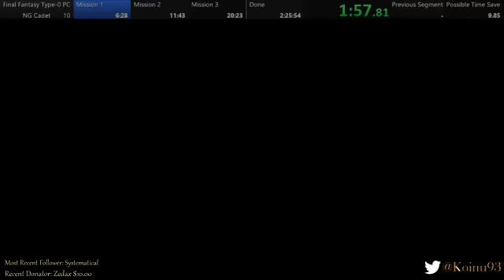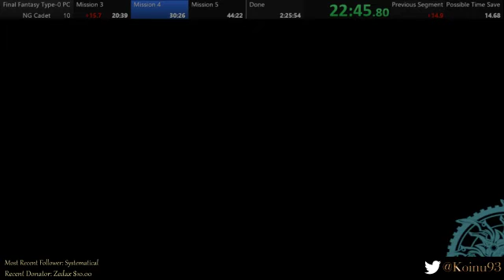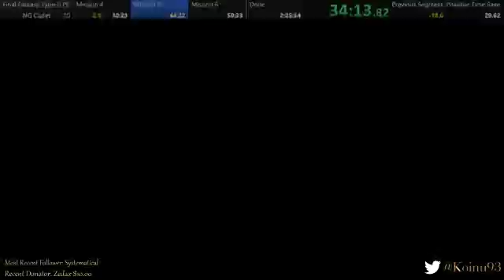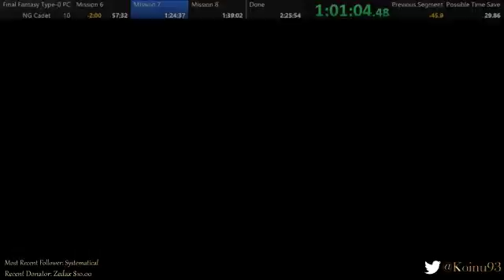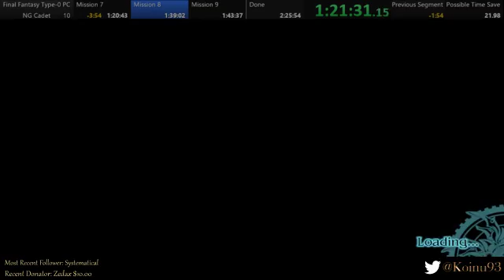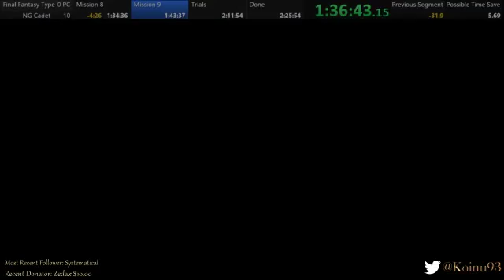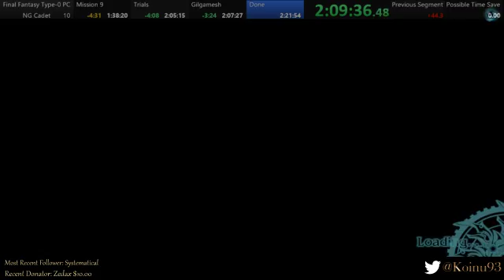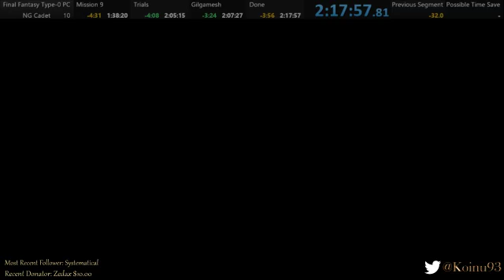Final Fantasy Type-0 HD PC Cadet NG - 2:17:57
Offline run that had a great start but baddd ending. Still happy to be moving up though!